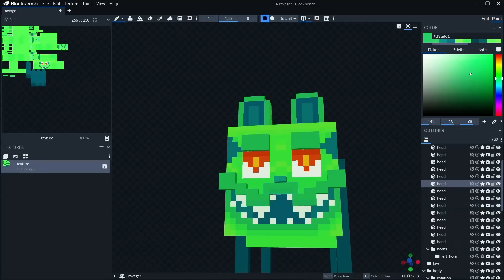PrincessHana Minecraft Song - FACE 🔥 [by Bee] REMIX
PrincessHana - @PrincessHana